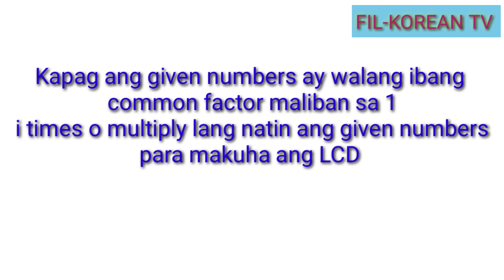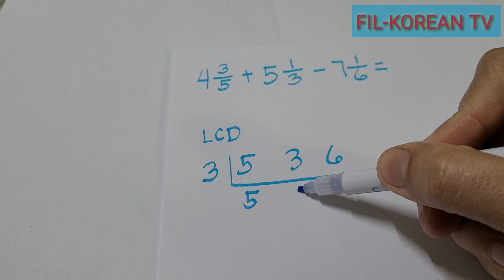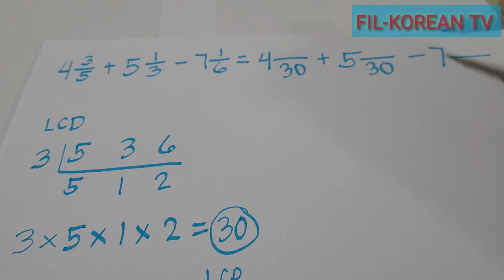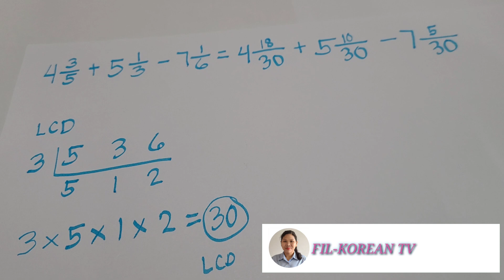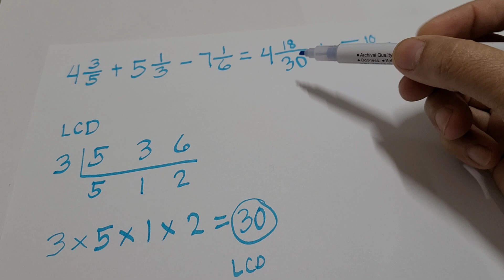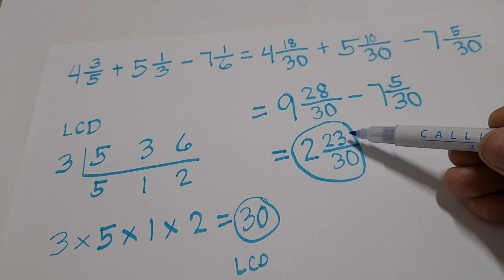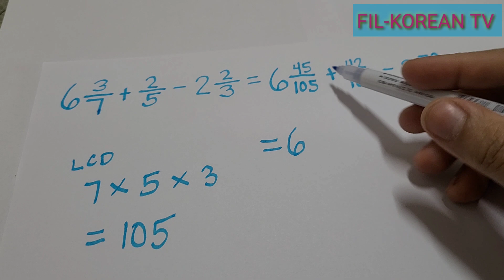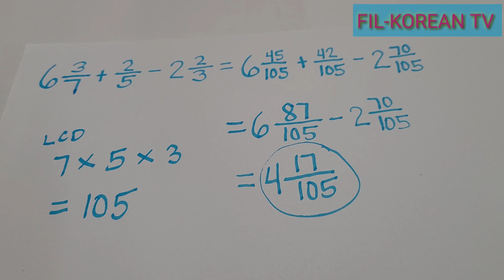ADDING AND SUBTRACTING MIXED NUMBERS AND FRACTIONS WITH DIFFERENT DENOMINATORS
In this video I'll show to you the steps in adding and subtracting mixed numbers and fractions with different denominators.

God bless

Dissimilar Fractions
Adding fractions
Solving Fractions
Finding sum of Fractions
Finding sum of Dissimilar Fractions
Examples of Dissimilar Fractions
Changing Dissimilar Fractions to similar fractions
Math tutorials